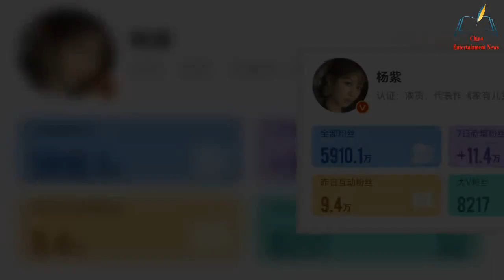Effective male lead! Xiao Zhan attracts 170,000 fans on the 7th with The Rest of Your Life 【NEWS】